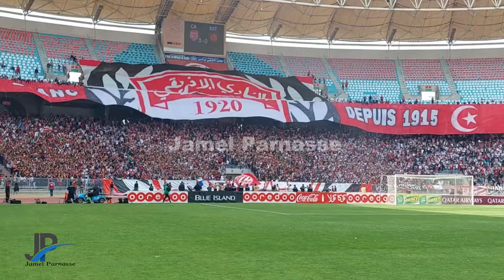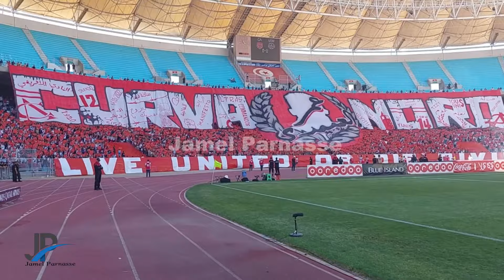أجمل دخلات و شنعات جماهير النادي الافريقي خلال الموسم الماضي و الحالي مع متعة وفرجة المدرجات